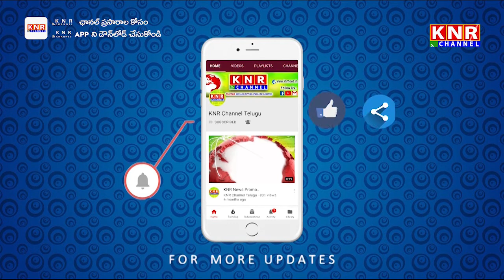గాజువాకలో నటి అను ఇమ్మానుయేల్ సందడి | Anu Emmanuel Coming From Gajuwaka CMR | KNR CHANNEL